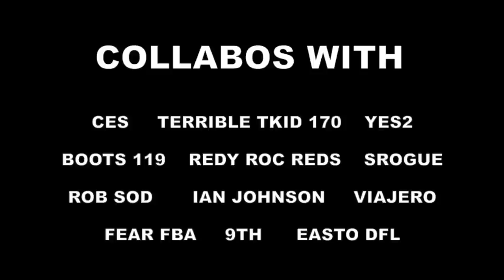Ricky Powell & Boots 119 in the West Village....Closing at Camaradas in Spanish Harlem, 27 Jan 2012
Ricky Powell & Boots 119 in the West Village. Closing at Camaradas in Spanish Harlem, 27 Jan 2012...filmed on the fly...on a old ass Fuji finepix s5000 by Brian Dwels